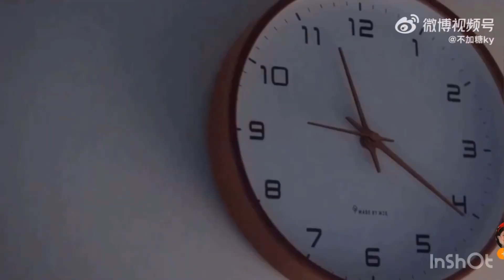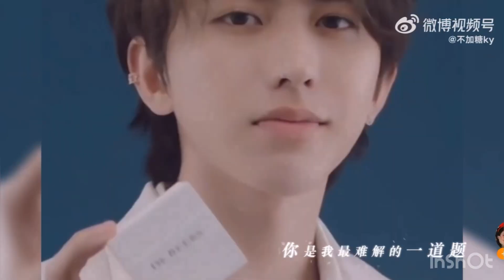#23 Ep 2 FMV câu chuyện tình cảm couple kunlu KunLu Caixukun Bailu Cre: Weibo